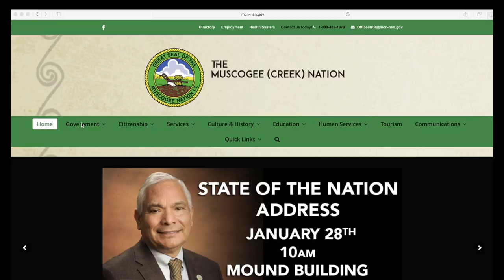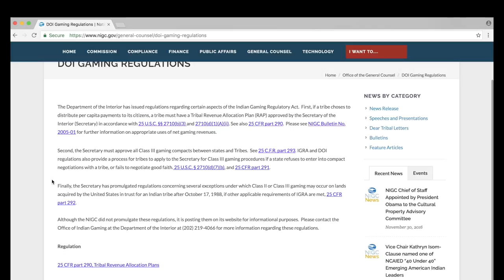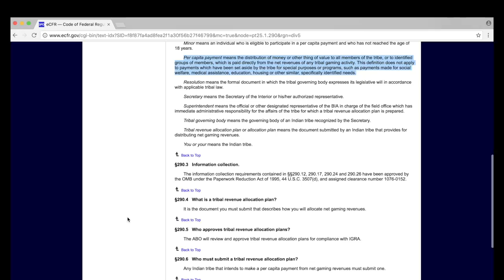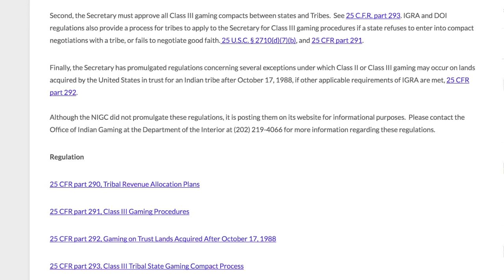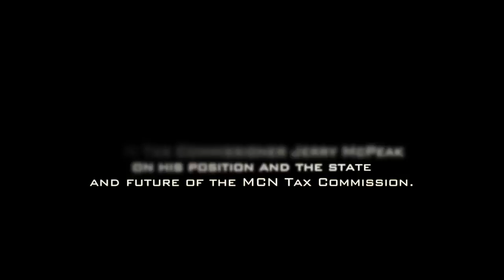episode#549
Episode#549 of Native News Today, air date 2/11/17, featuring an interview with MCN Tax Commissioner Jerry McPeak and much more!